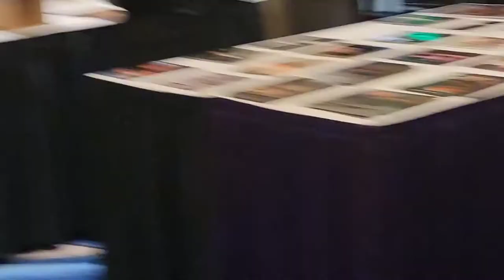Various random footage of Robert Englund at SpookyEmpire!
It's going to be a bit before I am able to upload the full video of the Robert Englund Q&A panel at the Spooky Empire horror convention, so until then, here is some random footage of Robert at the convention itself.